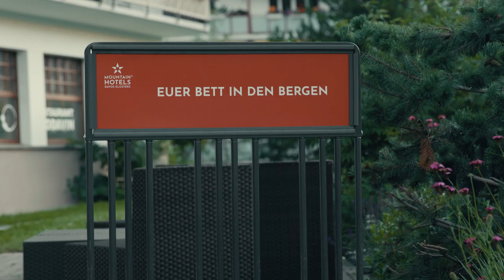FLOW Talk mit Sina’s Sponsor Focus Water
Über Stock & Stein in Davos-Klosters mit Sina Frei.